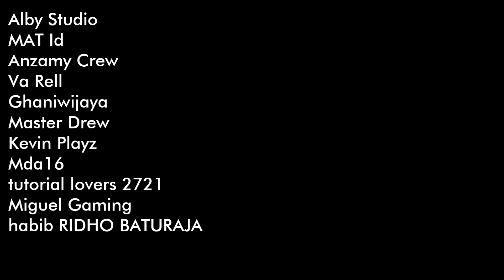MAINAN ORBITER MAGNETIC SPINNER Unboxing & Review INDONESIA | Bukapaket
mainan orbiter adalah mainan yang mirip seperti fidget spinner tapi menggunakan magnet